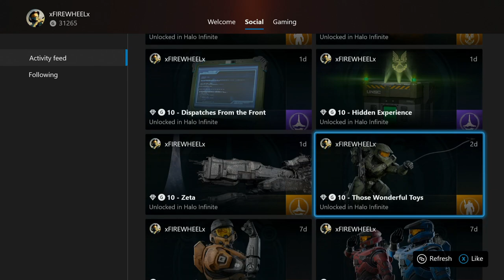HALO INFINITE - PALADIN SQUAD & COBRA SQUAD ON LEGENDARY ( XBOX SERIES X )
In HALO INFINITE for the XBOX SERIES X. Still doing more side quest until I do my main Quest missions again. I have to Rescue PALADIN SQUAD & COBRA SQUAD for the BANISHED!! Let's help them out!!